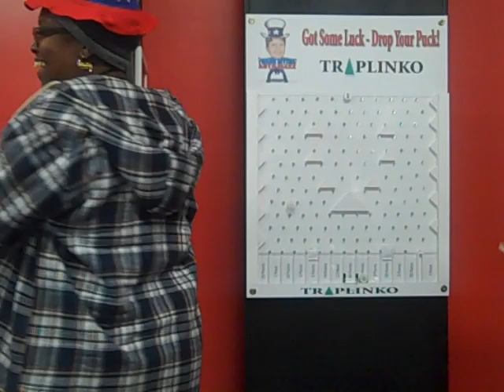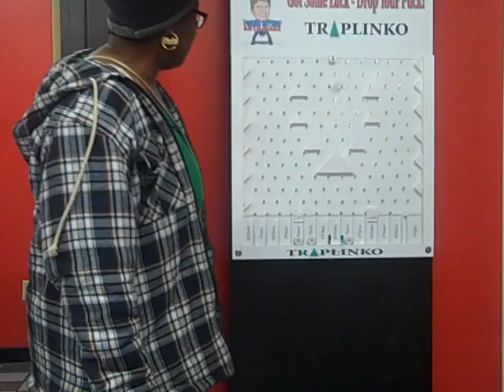Does She Take Home $750 from Frank Myers Auto Maxx?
Did you know that Frank Myers Auto Maxx pays up to $750 when you send a referral that buys a car?

Visit us TODAY at 4200 North Patterson Avenue in Winston-Salem, NC 27105.